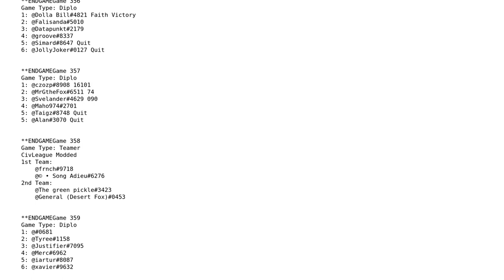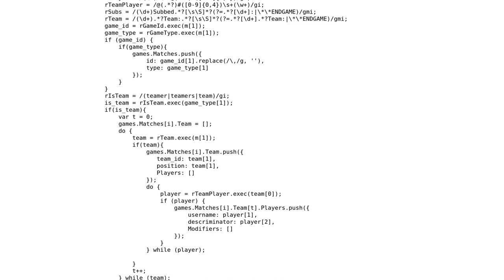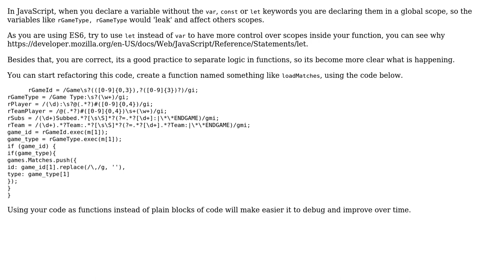Code that parses a file containing league played game history, outputting a json to import into...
Code that parses a file containing league played game history, outputting a json to import into a database

With thanks & praise to God, and with thanks to the many people who have made this project possible! You are responsible for your own actions.